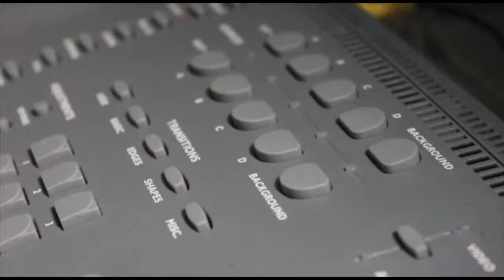Tribal News Show 9-22